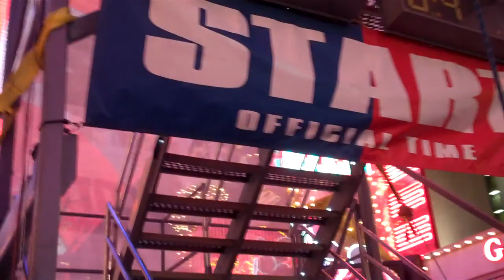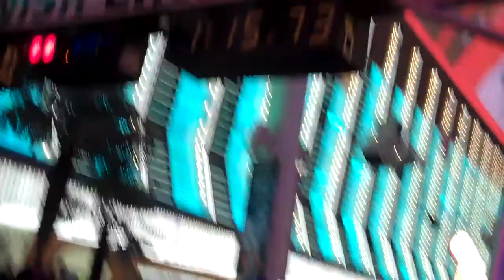Run 383 World Final Day 2 Relay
Team Nor*Cal Relay vs East Contra Costa Relay